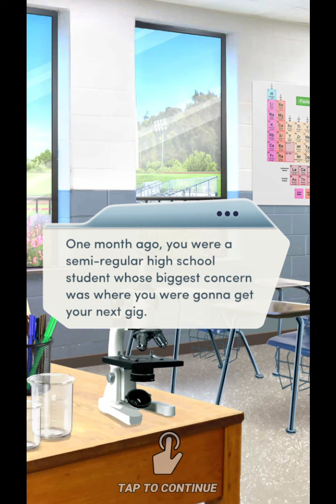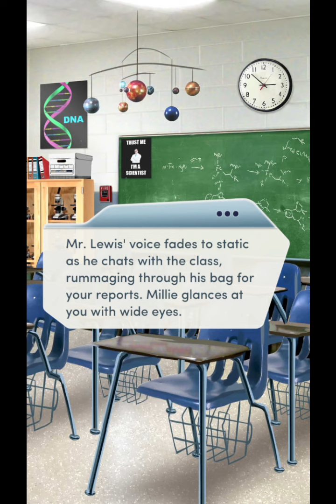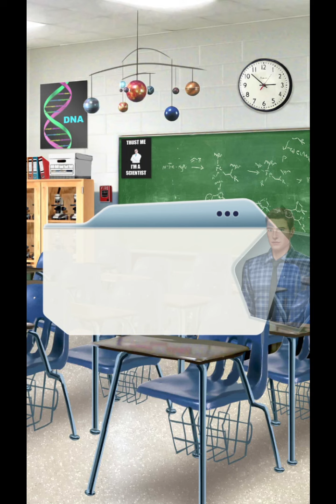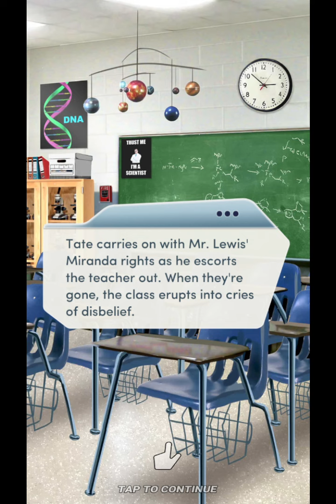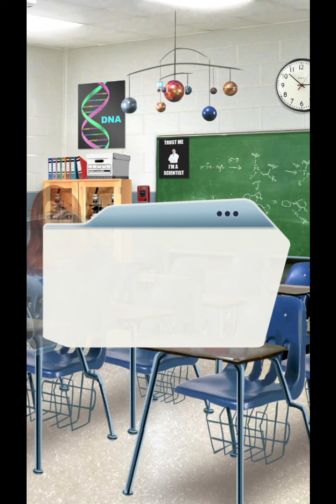Choices: Stories You Play - Murder at Homecoming Chapter 9 Diamonds Used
Chapter 9: Case Closed?
You've found your proof. But are your troubles really over?